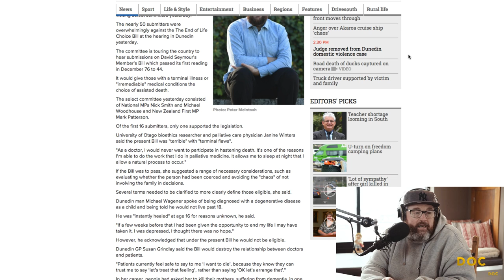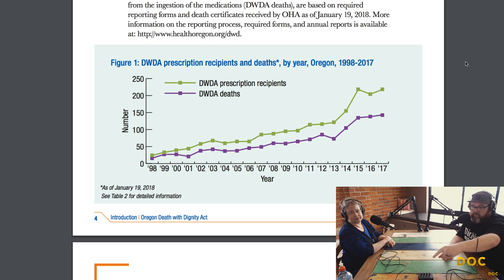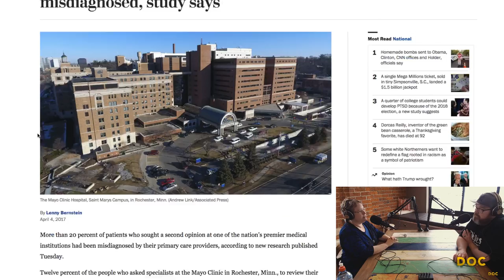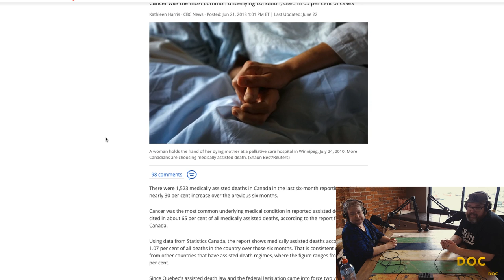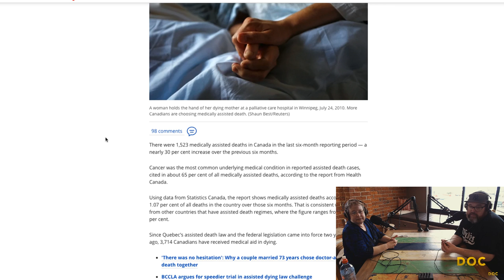DR JANINE PENFIELD WINTERS : Euthanasia & the "end of Life Choice" Bill : DOC #003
Dr Janine Winter is a University of Otago bioethics researcher and palliative care physician.

Recently Dr Winters made a submission to David Seymour's 'End of Life Choice Bill' where she stated it was "terrible" with "terminal flaws".
"As a doctor, I would never want to participate in hastening death. It’s one of the reasons I’m able to do the work that I do in palliative medicine. It allows me to sleep at night that I allow a natural process to occur."

We talk end of life, bioethics, suicide and euthanasia